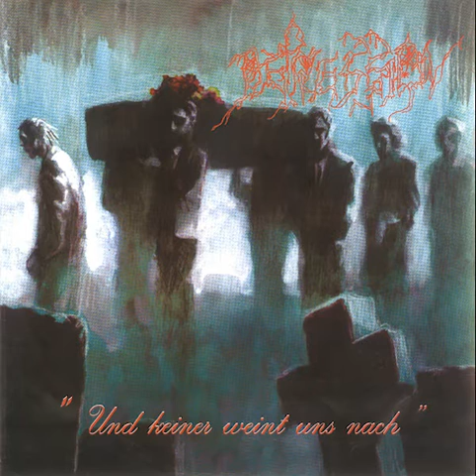Depression - Suicide Fuck (Abscess Cover)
Germany 1999 (Deadly Art Production)

LYRICS:
Blackened Splatter Bits of Brain
Disgusting Matter Felt No Pain
Bloody Chunks Skull and Hair
Tragic Loss but I Don't Care
Suicide Fuck, Suicide Fuck
You Took Your Life, Who Cares you Sucked
Fuck You
You Took Your Life, Who Cares you Fuckin' Sucked
Fuck Off
Excruciating Sight to See
You Left Behind Pants Full of Pee
I'm So Glad That You Are Gone
Saved Me the Trouble but Not the FUn
Fuck You
Fuck Off
Twisted Thoughts Am I This Sick?
Unzip my Pants and Stick in My Dick
Watch you Twitch as I Play
Your Darkest Hour Is my Brightest Day